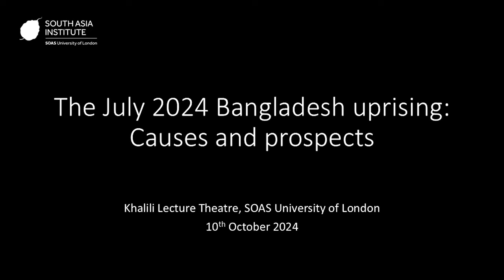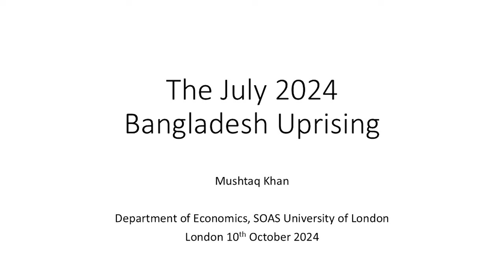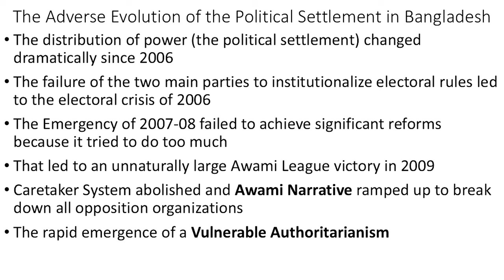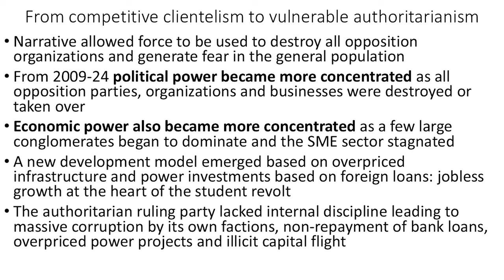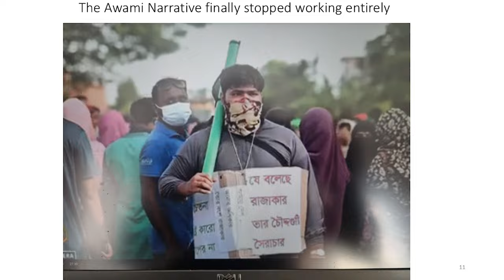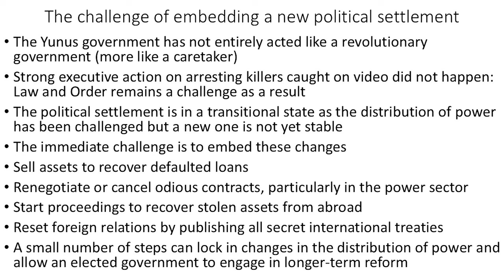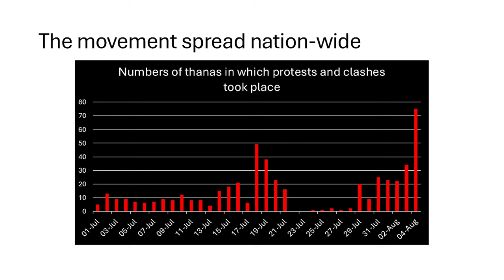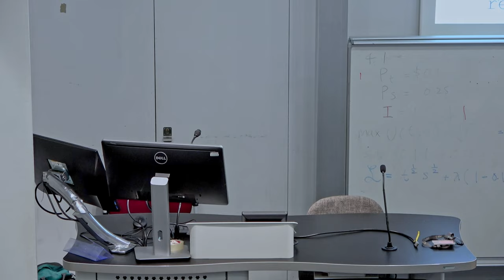The July 2024 Bangladesh uprising: Causes and prospects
A student-led uprising overthrew the increasingly authoritarian Awami League government in Bangladesh in August.

What triggered this uprising? How did such an apparently robust regime suddenly lose its power over state and social forces? And what are the prospects for democratizing reforms under the interim government led by the Nobel Prize-winner Muhammad Yunus? This panel of experts share their analysis of these events in Bangladesh. The panel includes Naomi Hossain, Mushtaq Khan, Sara Hossain & chaired by Samia Khatun.